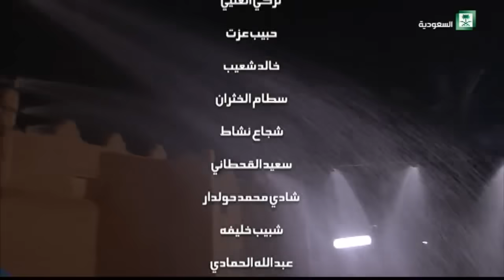بدون فلتر - المحامي